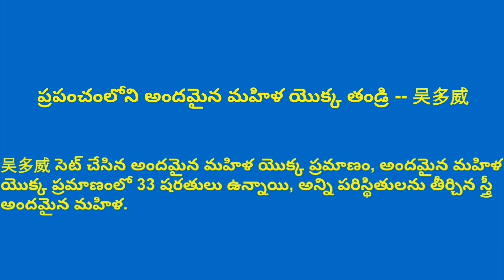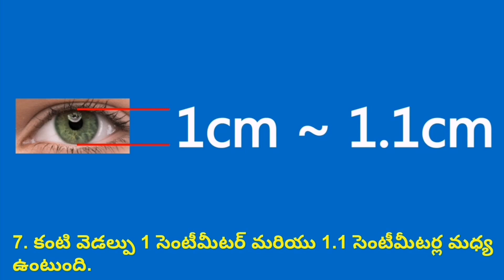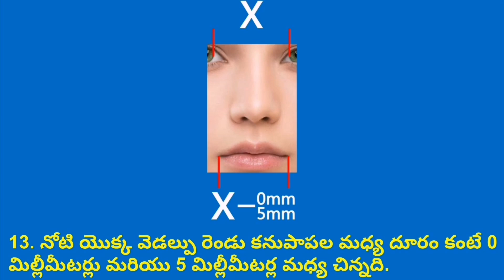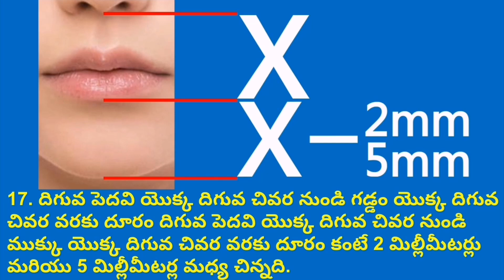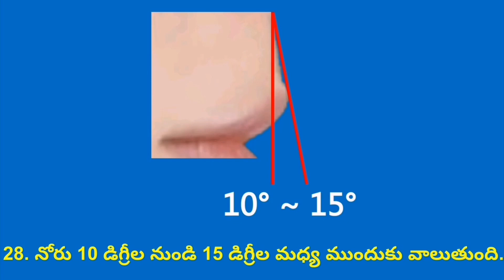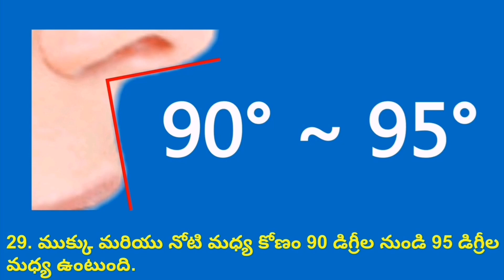చెవి మరియు ముఖం మధ్య కోణం 170 డిగ్రీల నుండి 175 డిగ్రీల మధ్య ఉంటుంది.